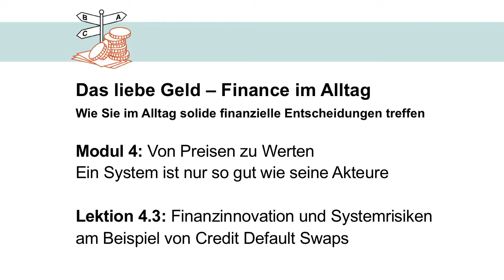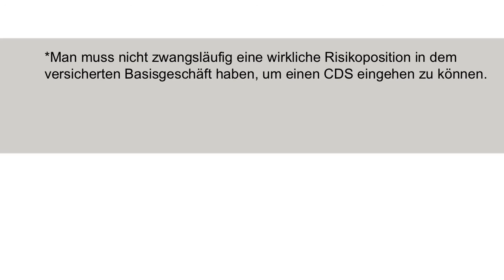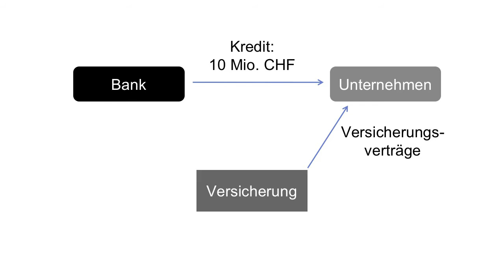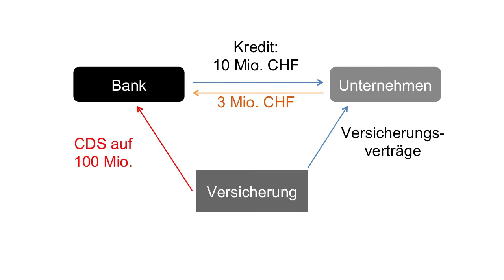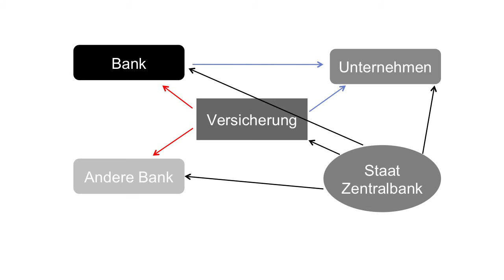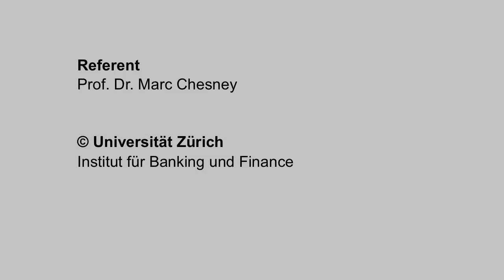Finance im Alltag - Finanzinnovation und Systemrisiken